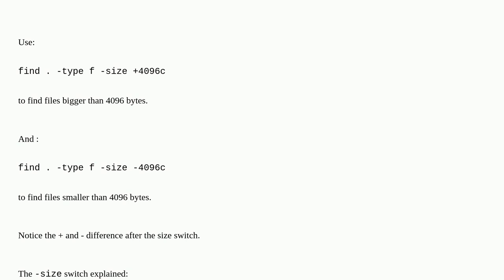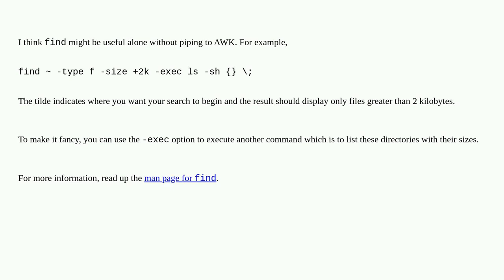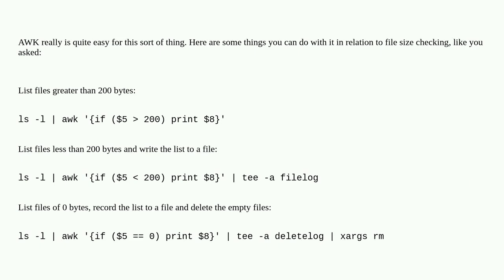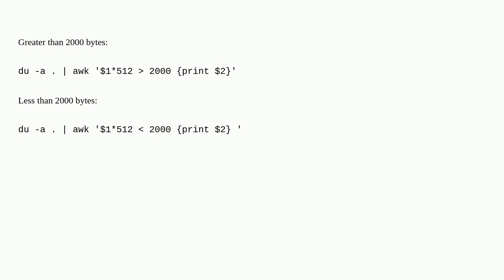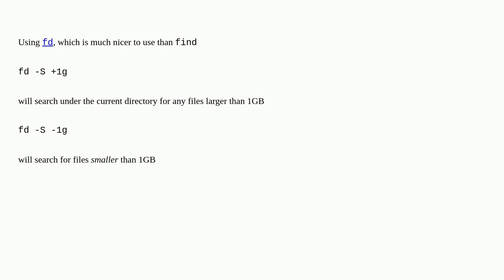How can I find files that are bigger/smaller than x bytes?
A special thanks goes out to the awesome community

  find unix